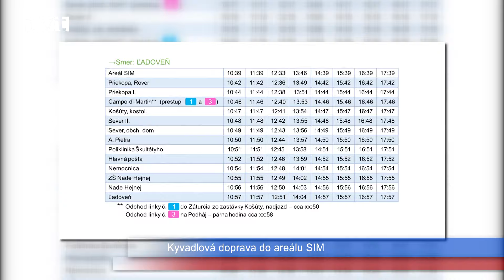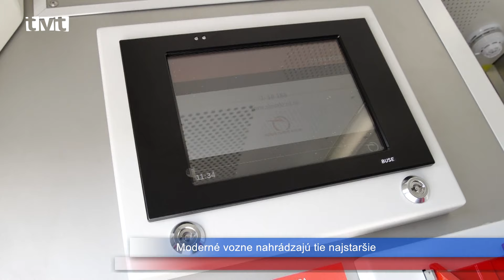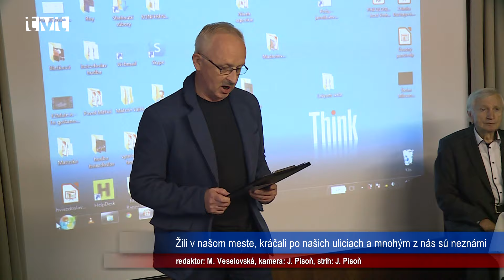Hlavné správy TVT 10.11.2023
Dni sv. Martina sú v plnom prúde
Centrom mesta prúdia stovky ľudí. Trhovníci ponúkajú tradičné remeselné výrobky, dobré jedlo a pitie
V centre mesta sa opäť jarmočí. Tradične v novembri sa konajú Dni svätého Martina, patróna nášho mesta. Okrem stánkov s tradičnými remeslami, jedlom a pitím, je počas troch dní pripravený pre všetkých Martinčanov bohatý program. Vystúpia slovenské hudobné skupiny, zaspieva známa slovenská speváčka Jana Kirschner, v areáli SIM sú pripravené Zabíjačkové hody a historický sprievod mestom sa bude konať na podujatí Slávnosť bielej ruže.

Kyvadlová doprava do areálu SIM, voľné miesta pre stánky na Vianočných trhoch, dni otvorených dverí na stredných školách, moderné vozne nahrádzajú tie najstaršie, ocenenie za aktívne občianstvo a ľudskosť
Do areálu SIM, kde sa budú konať v sobotu (11. novembra 2023) Zabíjačkové hody, bude premávať kyvadlová doprava. Na Vianočných trhoch sú ešte voľné trhové miesta pre stánky. Harmonogram, kedy sa budú konať Dni otvorených dverí na stredných školách, je zverejnený na stránke Na tratiach východného a stredného Slovenska jazdí 52 moderných vozňov. Rada mládeže Žilinského kraja bude udeľovať ceny za aktívne občianstvo a ľudskosť.

Parlament mladých Martin sa „sieťoval“ so základnými školami
Zástupcovia parlamentu mladých prepojili svoje sily aj so žiakmi základných škôl, aby spoločne tvorili krajšie a lepšie mesto
Parlament mladých Martin napreduje vo svojich aktivitách, ktorých hlavným cieľom je dať priestor žiakom základných a stredných škôl, ktorí majú záujem o veci verejné, aby ich mali kde a komu tlmočiť. Dôkazom je ostatná konferencia s názvom „Sieťovanie“, ktorú členovia mládežníckeho parlamentu zorganizovali pre žiakov základných škôl. Žiaci, spolu s členmi parlamentu  spoločne diskutovali na mnohé témy, vypočuli si prednášky a zúčastnili sa workshopov.

T.G.Masaryk a jeho rodina našli svoj neformálny domov v Turci
Vzťah Masarykovcov k Turcu by mal byť pre nás záväzkom nezabudnúť, pripomínať a vážiť si tých, ktorí prispeli k rozvoju nášho národa
OZ Step Art, spolu s Fondom na podporu kultúry národnostných menšín a ďalšími partnermi pripravili komponovaný program s názvom Masarykovci a Turiec. Hlavným cieľom tohto podujatia bolo pripomenúť si osobnosť T. G. Masaryka a jeho vrúcny vzťah k Turcu, k Turčianskemu svätému Martinu a obci Bystrička, kde trávila rodina Masarykovcov letá. Podujatie sa konalo aj pri príležitosti 105. výročia vzniku Československej republiky a prijatia Martinskej deklarácie.

Žili v našom meste, kráčali po našich uliciach a mnohým z nás sú neznámi
V Literárnom  múzeu SNK priblížili život a dielo výtvarných umelcov, ktorí v prvej polovici 20. storočia žili, resp. pôsobili v Turci
V utorok (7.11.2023) sa  v Literárnom múzeu Slovenskej národnej knižnice konala vedecká konferencia na tému Výtvarní umelci Turca v prvej polovici 20. storočia. Počas niekoľkých hodín bola predstavená tvorba takých umelcov ako Ľudo Ondrejov, Milan Thomka Mitrovský, Želmíra Duchajová Švehlová, Bohuš Šipoch, Jaroslav Vodrážka, Fraňo Štefunko a ďalší. Každý z nich mal svoj vlastný výnimočný príbeh a každý zanechal veľké a hodnotné dielo pre ďalšie generácie.

Vlky napáchali v tomto roku vyšší počet škôd ako medvede
Medvede spôsobujú majetkové a hospodárske škody. Zákon určuje podmienky, kedy budú škody majiteľom preplatené

Veľké šelmy našich hôr sa mnohokrát pohybujú v blízkosti ľudských obydlí a záhradkárskych oblastí, kde vyhľadávajú zdroje potravy. Mnohokrát prekonajú prekážky a narobia majetkové a hospodárske škody. Niektoré škody však nemusia byť majiteľom preplatené. Všetko zavísí od toho, ako je majetok proti škodcom zabezpečený.